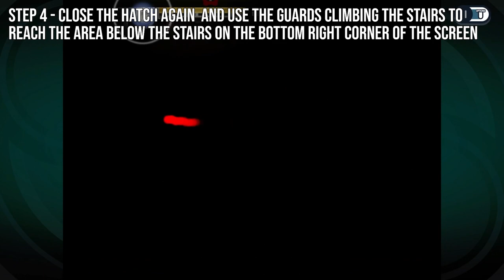Careful of the Crimson Light Trophy - Ghost Trick: Phantom Detective - How to Get it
This is a right to the point guide for the game Ghost Trick: Phantom Detective on how to get the "Careful of the Crimson Light" achievement/trophy by helping Jowd escape from prison on chapter 9 without being detected once.

Gamer Compass is a gaming channel that produces right to the point guides for videogames to help you complete achievements, find collectables or give highly requested tips and tricks.